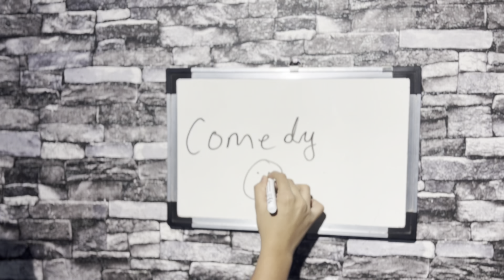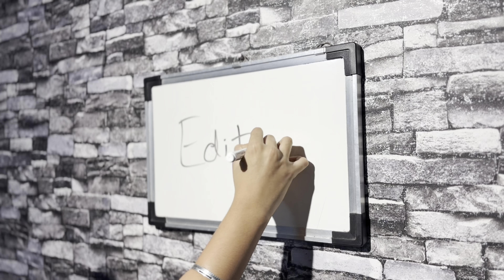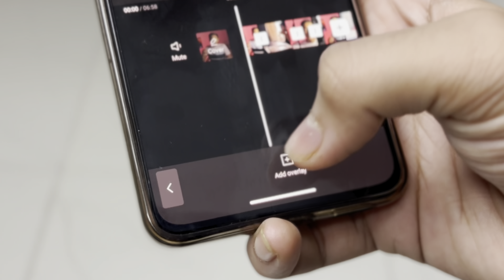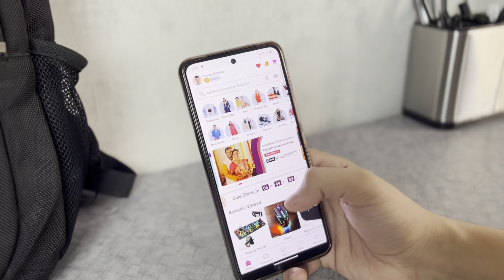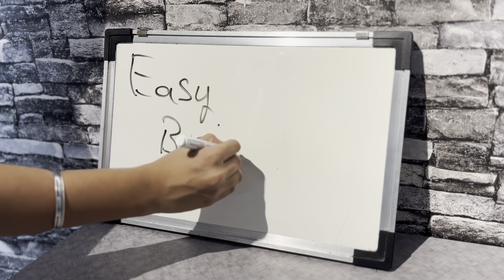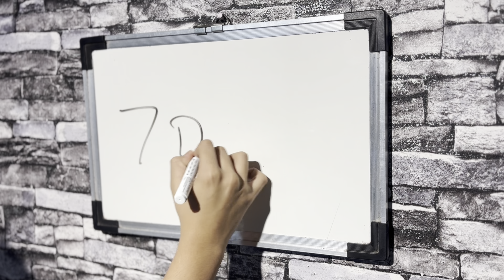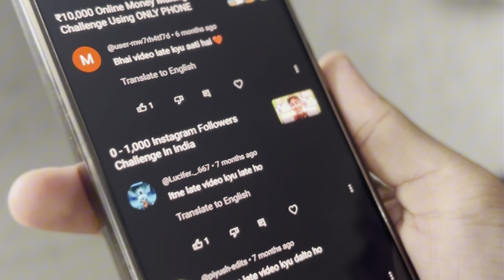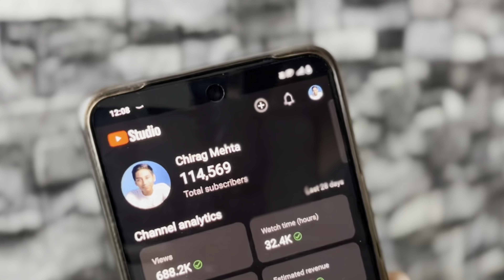How YOUTUBE Changed My Life ( 17 year old )